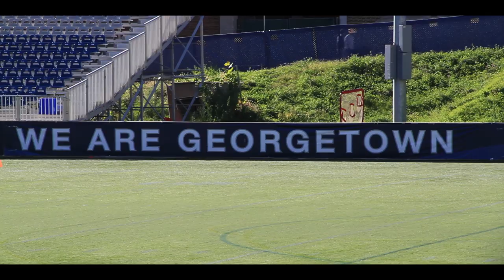NWAV 2011 Plenaries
Excerpts Plenaries covered during NWAV 40 with professors:
Deborah Tannen, Deborah Shiffrin, William Labov, Roger Shuy, Ralph Fasold, Dennis Preston, Gillian Sankoff, Penelope Eckert, Walt Wolfram, among others.